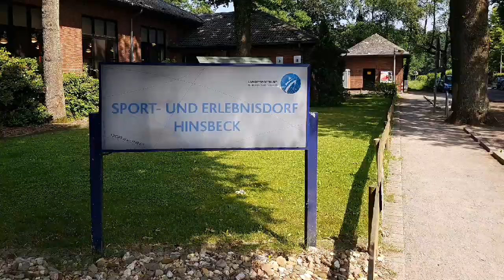Hinsbeck 2018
Wie jedes Jahr fuhren alle fünften Klassen zusammen mit ihren Klassenlehrern in das Sport- und Freizeitdorf im Nettetal. Dort angekommen bestand das Programm aus einer bunten Vielfalt von Bewegungsspielen und Gemeinschaftsunternehmungen.